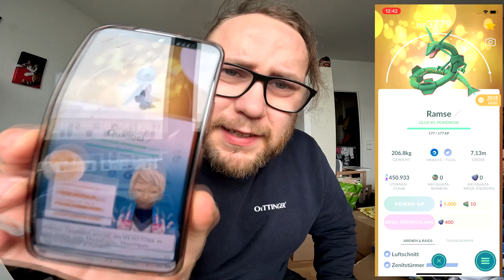2 GRATIS Pässe pro Tag & KAPU RIKI Community Raid / Konter !!! | Pokémon GO Deutsch # 2902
GUMMA !!!